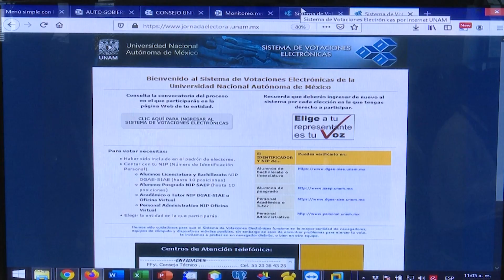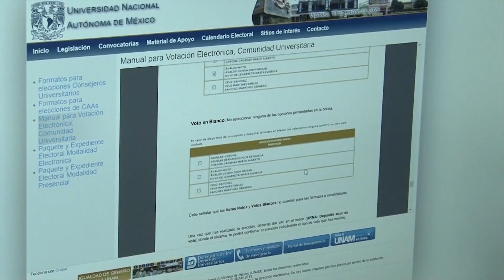Inicia ingreso de planillas al software para Elecciones Estudiantiles UNAH 2024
La Comisión Técnica Electoral y la Junta Nacional Electoral (JEN), han concluido la subsanación de planillas electorales y las han remitido a la delegación del voto electrónico de la Universidad Nacional Autónoma de México (UNAM).